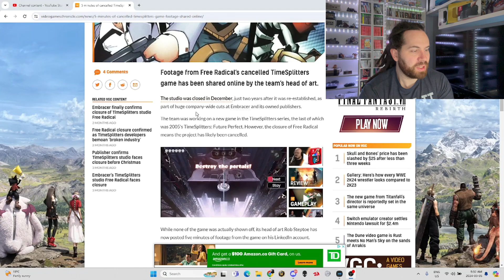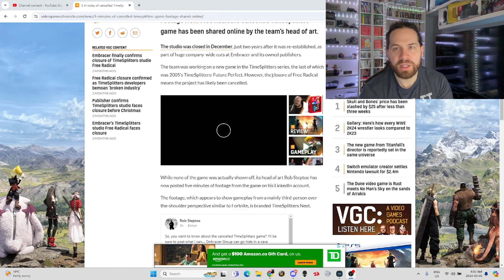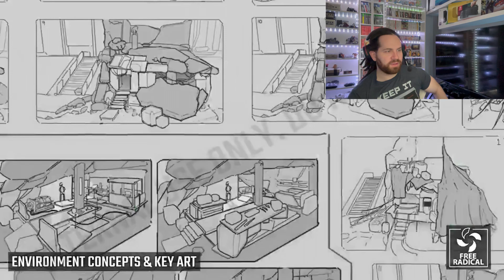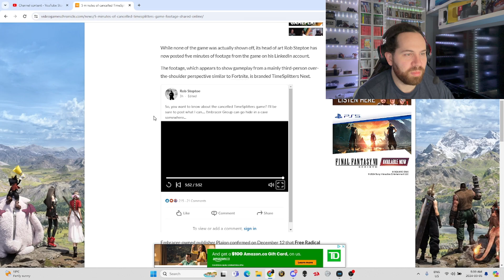Cancelled TimeSplitters Game Footage - TimeSplitters Next | Game Crunch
Head of Art Direction from the now closed Free Radical studio has dropped nearly 6 minutes of gameplay and other goodies in a video on his LinkedIn profile. Let's take a look at what could have been together.